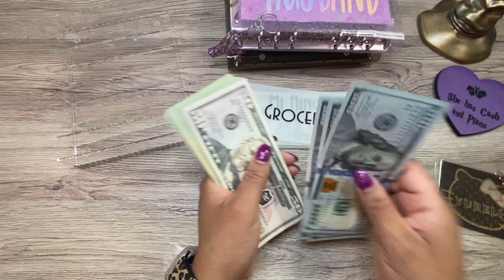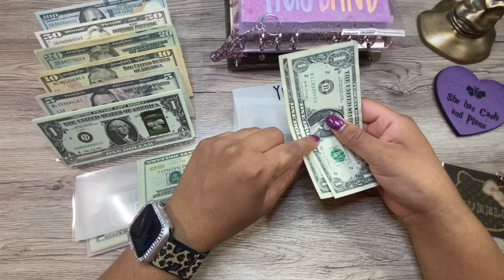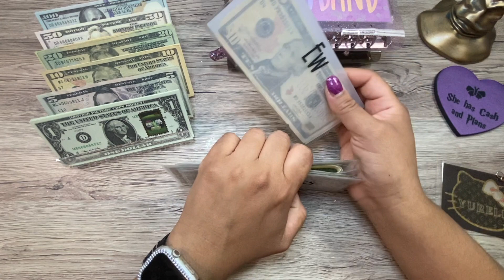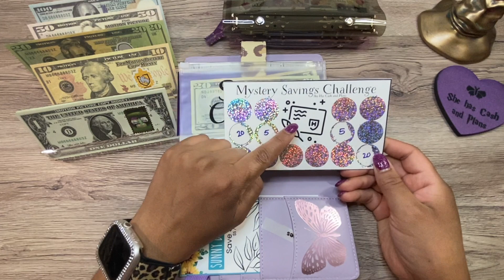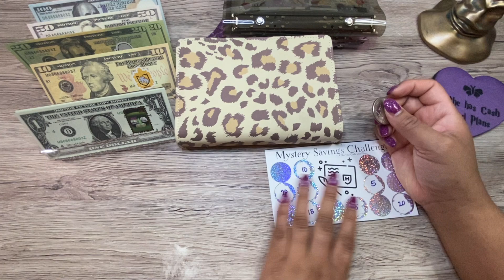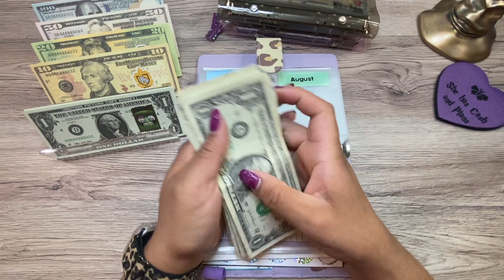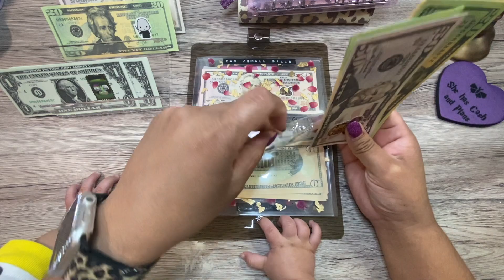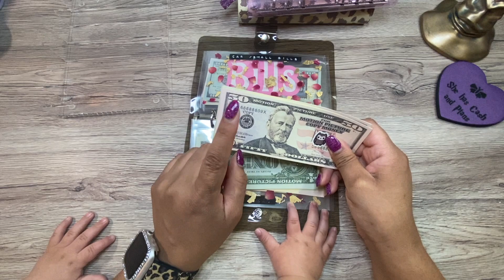🤑💰CASH ENVELOPE STUFFING $719 | SAVINGS CHALLENGE | SHE HAS CASH AND PLANS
Today I am stuffing our cash envelopes, a savings challenge, and our bills for next month! As a reminder, I am not a financial advisor. I'm sharing our family's journey for motivation and accountability. I appreciate the continued support you all show our family.🥰

💜💜 My Etsy Shop

 Have fun Budgeting!!

Yureli
Pasco, WA 99302

💜Prop money: RUVINCE Play Money That Looks...
💜Cash Tray
💜Daisy Binder
💜Black Star Binder
💜Phone Holder

 I am not a financial advisor. I am only sharing a budgeting process that works for our family.

10:50 💩💩